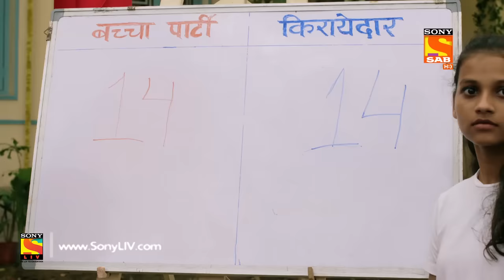Baalveer Returns - Ep 18 - Full Episode - 3rd October, 2019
Episode 18: Bhaymar Gets Caught
Bhaymar determined to kill Vivaan, tries again to kill him but Timnasa as Netrapari stops him by informing the same to the other fairies. Baalveer after knowing the facts gets worried and starts finding the danger.